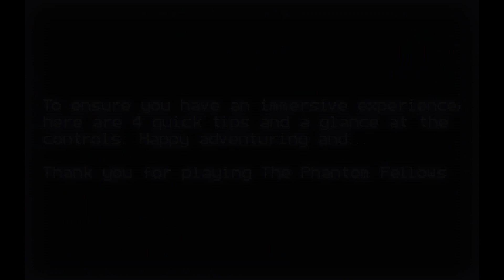The Phantom Fellows - Walkthrough. Day 1: Russeling Leaves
The Phantom Fellows/Strummer Games. 2024.
The Phantom Fellows is about two best friends who start a paranormal investigation business together, since one of them is already dead.